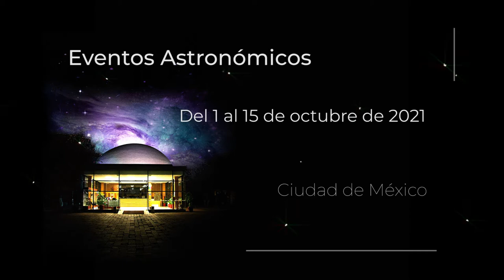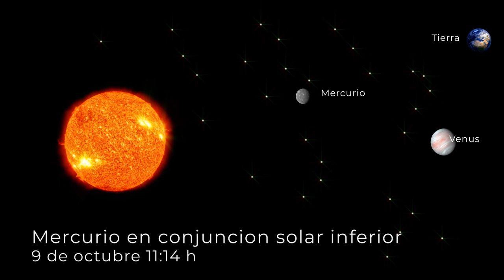🌕Eventos astronómicos de la primera quincena de octubre.🪐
📌Conoce los eventos astronómicos que se darán del 1 al 15 de Octubre 2021.